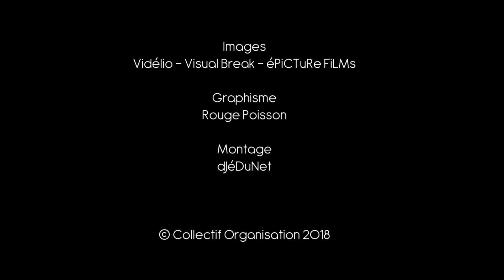Festival de la Paille 2018 : La programmation complète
Découvrez toute la programmation artistique du 18e Festival de la Paille de Métabief qui aura lieu les 27 et 28 juillet 2018.

►Imany : "Silver Lining (Clap Your Hands)" de Imany
►Asaf Avidan : "Reckoning Song" de Asaf Avidan, The Mojos
►Roméo Elvis : Music video by Roméo Elvis, Le Motel performing Drôle de question.
►Tiken Jah Fakoly : Music video by Tiken Jah Fakoly performing Plus rien ne m'étonne.
►Mat Bastard : Music video by Mat Bastard performing Stand As One.
►Gaël Faye : Tot le Matin Label © Excuse My French Distribution : Caroline International France
►HollySiz "Fox" de HollySiz
►Joris Delacroix
►L'Or du Commun
►Gypsy Sound System Orkestra
►Bigger
►La Cafetera Roja
►Horskh
►The Wan
►Paper Tank
►Les Forces de l'Orge
►Onix

Avec l'aimable autorisation des artistes, productions et maisons de disques.
Réalisation Epicture Film. Images Visual Break et Vidélio